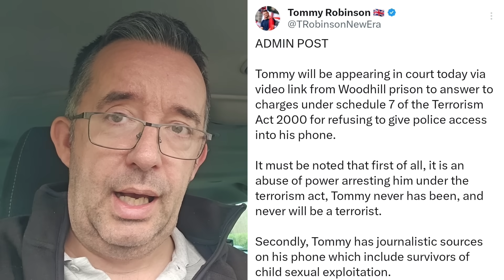Tommy Robinson In More TROUBLE❗️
Tommy Robinson In More TROUBLE❗️ Today he will be in court via way of a video link where he will be answering the charges bought to him under Anti Terror Laws.

The whole justification for these charges is the fact that he refused to give the police access to his mobile phone when requested.

No matter what you think of Tommy you have to realise that he has done a lot to expose certain goings on with in our country and as such he is going to have a lot of contacts on the phone which if fell in to the wrong hands would prove very problematic indeed.

He is being targeted by the state in my view because he is a thorn in their side and you have to ask if it was anyone else would they be treated the same way I wonder?